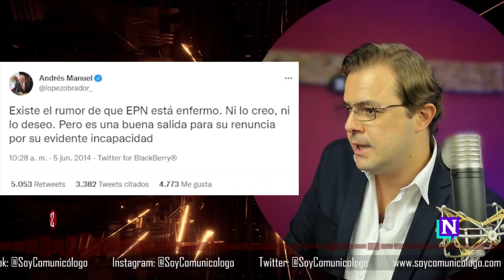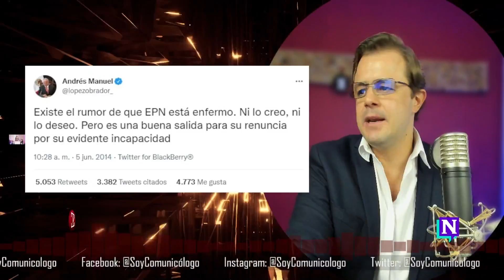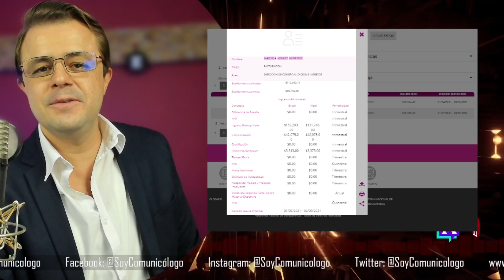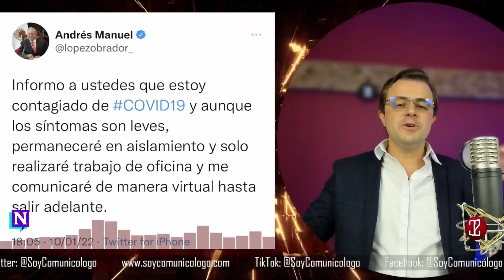No estudies, trabaja en la 4t y las 6 cosas que debes de saber con SoyComunicólogo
No estudies, trabaja en la 4t y las 6 cosas que debes de saber con SoyComunicólogo ... no con VilchisMosa pero ojalá que sea con BrozoyLoret